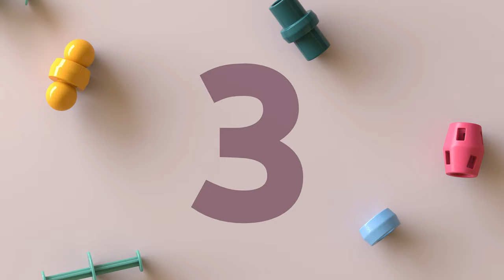YOUTUBE PREMIERE COUNTDOWN - LUCAS ZANOTTO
YouTube Live Creators can schedule a premiere of a new video, and while their fans wait for the release a Premiere Countdown plays as the opening act.

I developed and creative directed this program to be an entire library of 4k, 10 minute, custom videos and music, by a range of artists and styles in order to provide our users with a customizable, relevant and inclusive experience. The program was curated by: Andrew Lebov, Jason Bento and myself.

ARTIST: LUCAS ZANOTTO